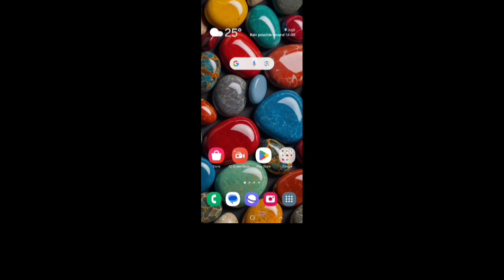Mobile Legends Hesabından Nasıl Çıkış Yapılır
Burada size Mobile Legends Hesabından Nasıl Çıkış Yapılır | Mobile Legends Çıkışı'nı göstereceğim. Bu videoyu izleyin ve Mobile Legends Hesabından Nasıl Çıkış Yapılır | Mobile Legends Çıkışı'nı öğrenin.